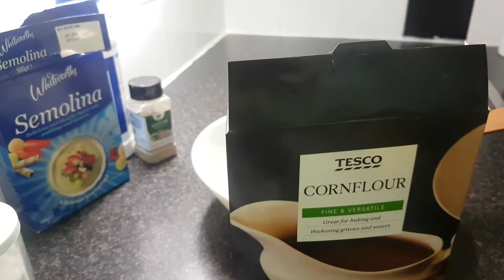Easy and Cheap Semolina Balls👍M acmacan Semolina laga samayey iyo Warar muhiim ah 😁🙏👍